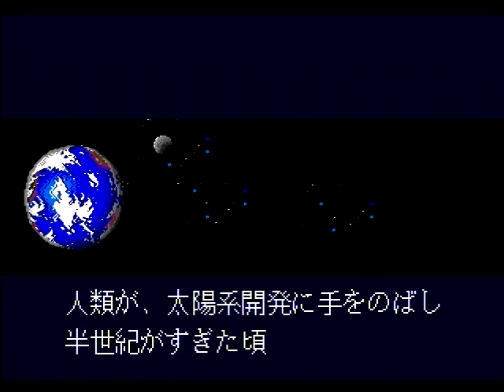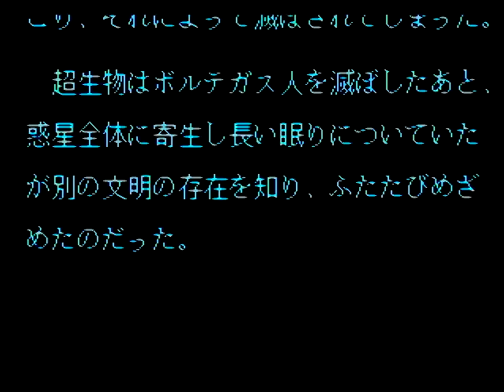Whip Rush ウィップラッシュ - Mega Drive Longplay - No Deaths (Nomiss), Hard Mode, Real Hardware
A 1CC (one credit clear/no continue) run of Whip Rush: Mystery of the planet Voltegas (ウィップラッシュ 惑星ボルテガスの謎) for the Sega Mega Drive, played on hard mode. Captured straight from a region modified X'Eye, no cheats. Brought to us by Vic Tokai (its lead designer doesn't seem credited on anything else, though!), this is probably the best R-Type game on the Mega Drive in absence of there being any actual R-Type game on the console.

I used to confuse Arrow Flash and Whip Rush all the time - I think I even picked them up at the same time and found them both unremarkable enough to put them down and nearly forget about them. Thankfully, as with Arrow Flash, I have discovered myself to have been premature in my judgment and in discovery of another great little game.

Whip Rush is a game that doesn't completely stand out in the crowd for any particular reason, but its basics are so strong that I find it being as overlooked as it is to be quite unfair to its relative quality. Great soundtrack, super-solid visual design and variety (if lacking the flash of its contemporary fellows - though I would dare you to find a cooler intro screen to level start animation), and excellent overall balance in its design. If this game had somehow possessed just a little bit more... 'pop' I really strongly feel as though it wouldn't be so forgotten or overlooked and could have gone on to be a very enjoyed series. The Voltegians feel a lot more memorable than most standard evil alien empire fare, but still a fair shake away from the Bydo and the Bacterians.

Powering up in this game feels bumpy at first because of the way the power-up system works. Each power up cycles through four letters, but only 3 of them are weapons (which may be stacked three times) - the fourth one is an orbiting 'option' pod that can be stacked twice. These pods will imitate the weapon you're currently equipped with, which means a total of four different functions. Beginners might enjoy "M" best for the option pods' homing missile, though the shot is a little weak (if you have an autofire option, however, the shot becomes quite strong), but L is the strongest of the bunch (and F is situationally useful). If hit, you get taken down to your base shot and need to build your way back up again, but you thankfully don't lose your pods. Get hit while you have no weapon, however, and you die.

Keep in mind that the third button (after shot and speed adjust) will re-orient your pods if you're not firing and launch them to collide with enemies if you are firing. Depending on your proximity to the enemy, this can actually deal very significant damage and is particularly useful in some situations (such as the stage 3 boss - you can kill it in a single firing cycle if you're close enough!). Not the level of sophistication you'd get out of the R-Type force pod, but I think it's a more complex system than it feels on the surface and gives you a decent repertoire of actions when approaching a situation.

The game mostly speaks for itself - lots of solid sci-fi shooting concepts over a good length of game. "Hard" mode I think is actually identical to "normal" and "easy," except the starting number of lives is a bit different - which doesn't actually make the game much harder because it has a fairly generous extend rate and a couple extra lives won't matter too terribly much by the end. Given that I finish it without dying at all, the only thing it really affects is that my ending score won't be as high up.

I think my play in this video is mostly pretty decent, but I slip up and make a few goofs that I'm going to chalk up to "reset derangement syndrome." That is, I had restarted so many times to capture a run with no deaths that I got antsy on early parts and made some mistakes I otherwise wouldn't have made lol. I'm a very impatient player and the level of discipline required to not be a little goofball or lose attention at times over the length of numerous plays is too great (and I'm terrible at memorizing things like enemy placements). If you're going for this one, yourself, I'd say the nomiss is an unnecessary cherry on top and that a few deaths on your 1cc are enough to consider the game pretty wholly completed.

High recommendation on this one, honestly! Packs a good little punch :)